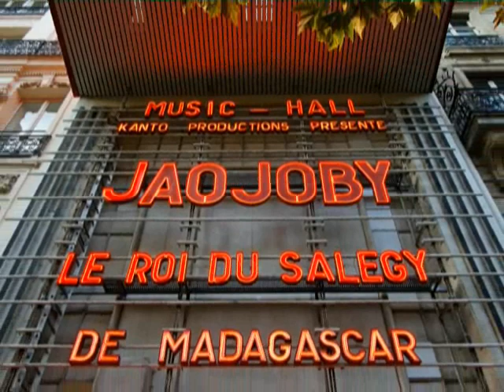Jaojoby al'Olympia Paris 2008 - spectacle complet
Jaojoby al'Olympia Paris 20. Septembre 2008 - spectacle complet